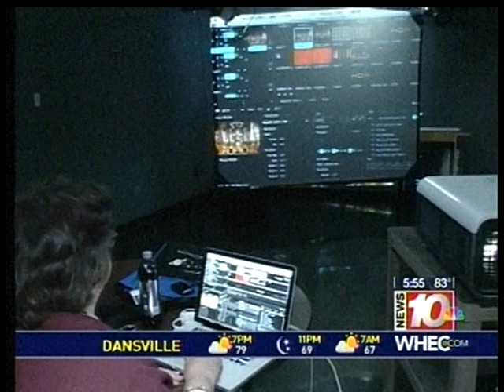RIT on TV: Fringe Festival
WHEC (channel 10) talks with RIT President Bill Destler and 3-D digital graphics Professor Marla Schweppe about RIT's participation in the First Niagara Rochester Fringe Festival, taking place Sept. 19-23.